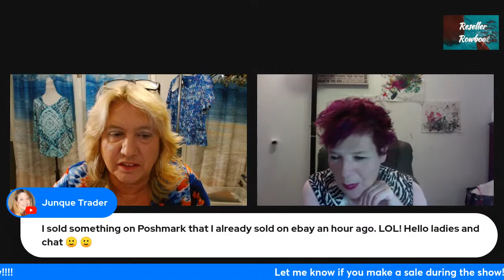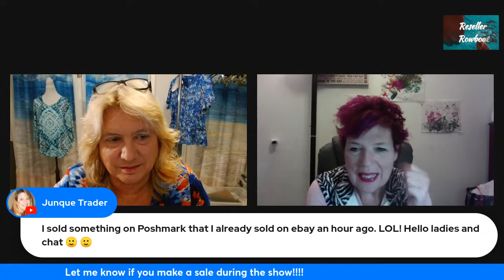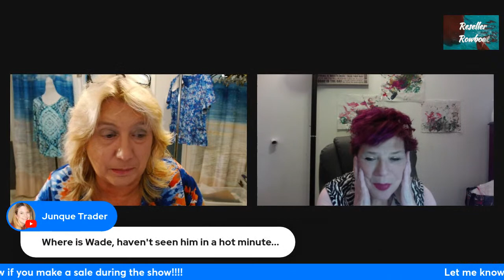Live! Tag Talk With Maggie Doodle! Lets Catch Up! Selling Clothing on Ebay and Poshmark!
10 of Hearts Ebay store

Fiverr: Connect with vetted experts, execute everyone project and expand your team capabilities.

Safer Hom SH502 Indoor Plug-In Fly Trap
Sturdy Number Cards for Clothing Sales & Photos
Dritz Dungaree Replacement Buttons